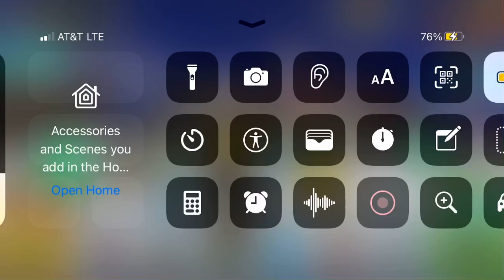I might change my cape back to white but for now it looks okay